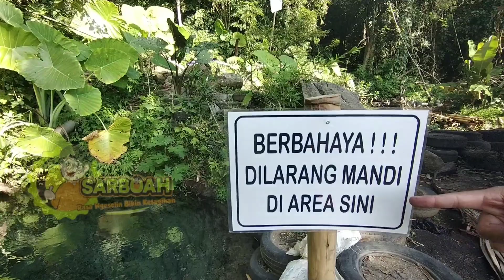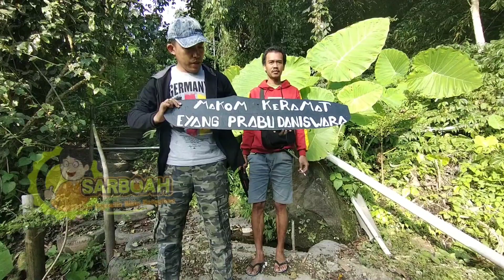ZIARAH KE MAKAM EYANG PRABU DANISWARA, MEDAL KAMULYAN ZAMAN KERAJAAN SALAKA NAGARA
Ada banyk peninggalan Di sekitar gunung Tampomas, Peninggalan peninggalan tersebut berupa makam makam keramat. Salah satu makam keramat yg ada dalam video ini di yakini bernama Prabu Daniswara, salah seorang putra dari kerajaan Salakanagara.
Prabu Daniswara merupakan cucu dari dari penerus kerajaan salakanagara, ia hijrah ke ke sumedang tepatnya ke gunung tampomas, di gunung Tampomas ini ia mendirikan sebuah kerajaan yg bernama Medang Kamulyan
Alur cerita yg ada di dalam video ini di ambil dari beberapa kisah perjalanan orang orang terdahulu yg salah satunya dari perjalanan Bujangga Manik